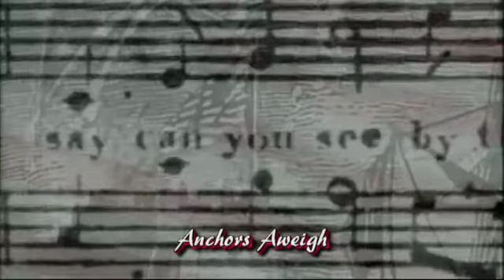Gramercy Brass - Anchors Aweigh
Patriotic Video with Music.
Music is property of Gramercy Brass. Video is for exhibition and educational purposes. Video is not for sale.